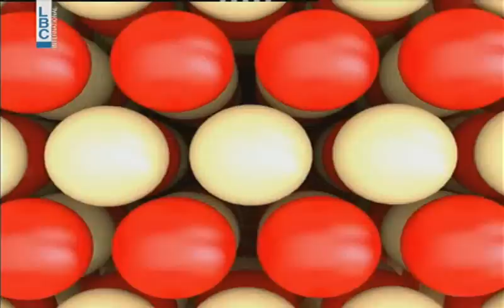Bas Mat Watan - Episode 40 - مين الخاين؟